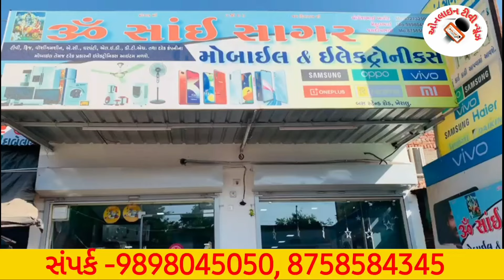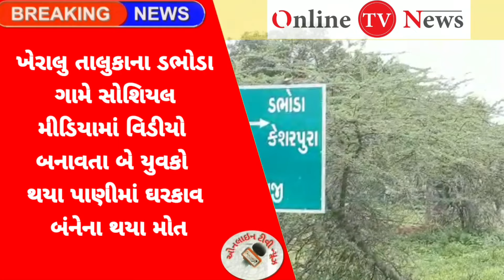ખેરાલુ તાલુકાના ડભોડા ગામના બે યુવાનો વિડીયો બનાવતા પાણીમાં થયા કરતા બંનેના મોત